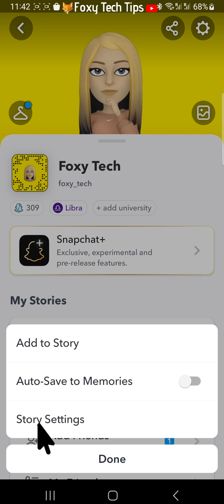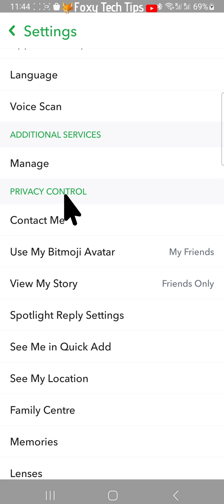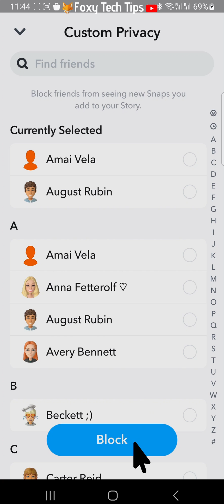Snapchat: How To Hide Your Story From People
Easy to follow tutorial on hiding your Snapchat story from specific people who you don't want to see it. Want to know how to hide your Snapchat story from someone? Learn how to do it now!

Steps:

- From the home screen of Snapchat, tap on the three dots button to the right of where it says ‘my story’ or ‘add to my story’.

- Select ‘story settings’ from the menu that appears.

- In the story settings, tap ‘Custom’.

- Now from the list of friends, just tap on the friend or friends who you want to prevent from seeing your story.

- Tap ‘block’ when you have finished selecting.

- When someone is blocked they will have a check to the right of their name.

- You can allow them to see your story again by unchecking the box and then tapping ‘block’ at the bottom.

- Another way of doing this is from the Snapchat settings.

- From the homepage of Snapchat tap on the settings cog in the top right corner.

- In settings, scroll to the privacy control heading and tap on ‘view my story’

- Tap custom, and then tap on the person or people you want to prevent from seeing your story.

- Tap ‘block’ at the bottom.

- To allow them to view your story again, tap on their name, when the check is gone, they can view your story.